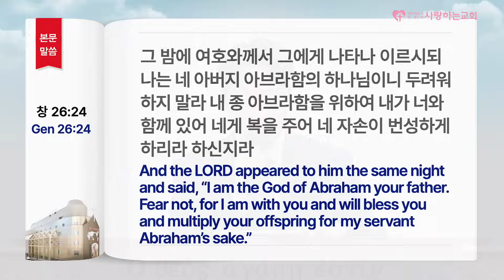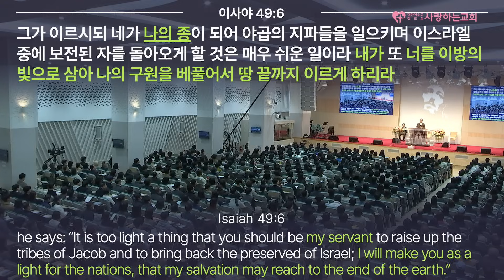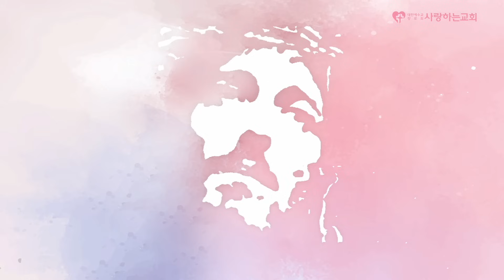강력 추천!!!!!!! “왜 하나님의 이름에 사람의 이름인 아브라함이 들어있는가?(2)” (24. 11. 24. 주일설교, 변승우 목사)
도로명 : 서울 송파구 위례성대로22길 27-22
지   번 : 서울 송파구 오금동 28-1번지
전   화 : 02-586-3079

1. 국내 지교회 (서울,경기권)
2. 국내 지교회 (기타 지역)
3. 해외 지교회

1부 - 오전 11시 (10시30분 부터 찬양 / 3,4층 본당)
2부 - 오후 3시 (2시30분 부터 찬양 / 1층 다윗의 장막)
3부 - 오후 7시 (6시30분 부터 찬양 / 2층 아주사성전)
4부 - 오후 8시30분 (8시 부터 찬양 / 1층 새가족 2실)
주일 제2예배 - 오후 3시 (2시 30분 부터 찬양 / 지하1층 리바이벌 성전)

1. 매주 토요일 오후 1시 (말씀+기도 및 치유,예언,방언통변)
2. 매월 마지막 주 토요일은 쉽니다!